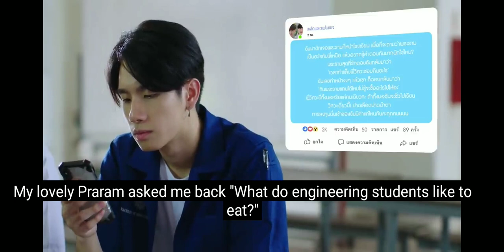En of Love [THIS IS LOVE STORY] EP. 3 (2/4) ENGLISH SUB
Fir Entertainment purposes only

Credits to Wabi Sabi